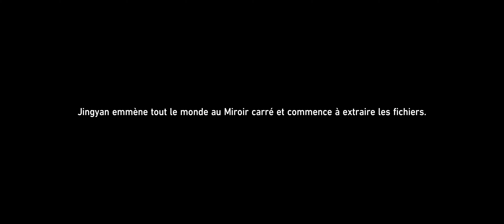Star Rail | Un Chevalier Inconnu